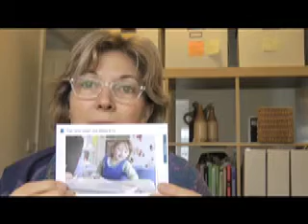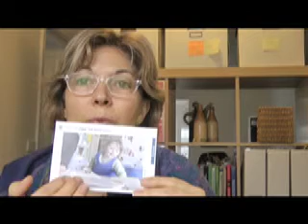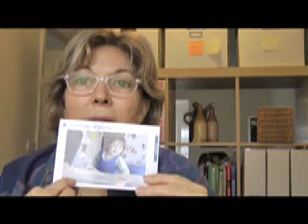Clever Cards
Marilyn Fleer discusses the concepts that underpin the development of Clever Cards in the context of an ARC Discovery project being undertaken at Berry Street.